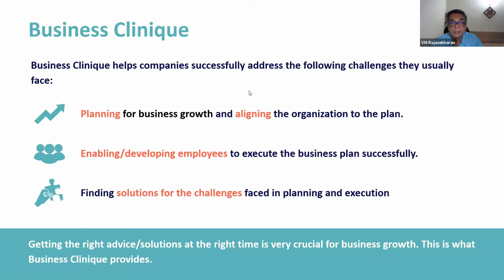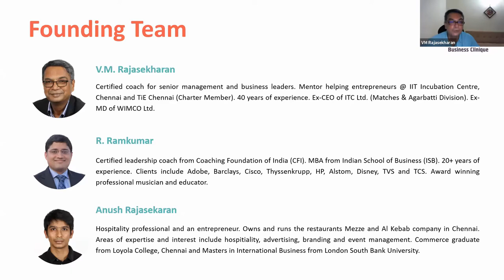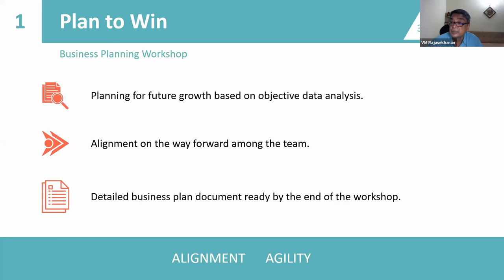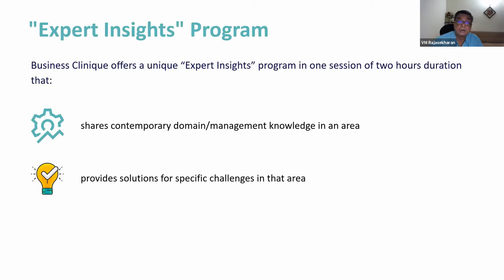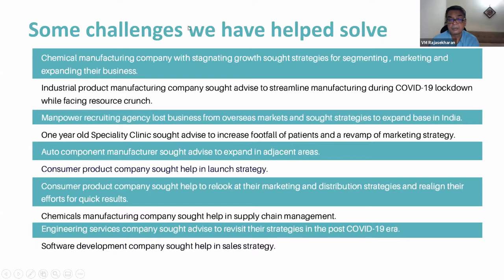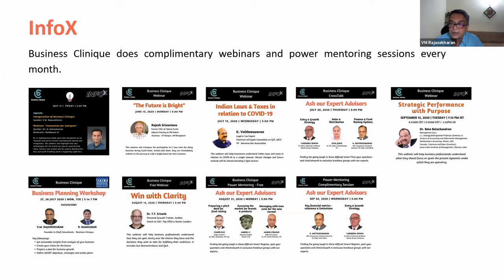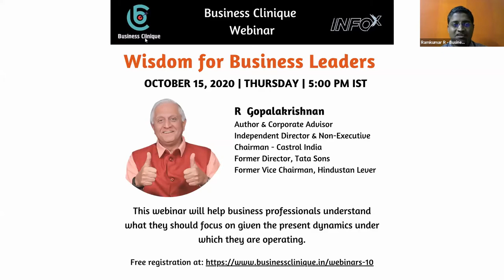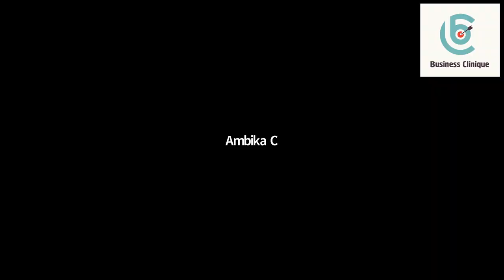Business Clinique Webinar - Wisdom for Business Leaders - R Gopalakrishnan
Gopal has been a corporate leader for 50 years: 31 years in Unilever and 17 years in Tata. He served as Chairman of Unilever Arabia, as Managing Director of Brooke Bond Lipton and Vice Chairman of Hindustan Lever, and as Director of Tata Sons. Apart from serving as a Director on the TATA parent board, Tata Sons, he also served several group companies. Currently he serves as an independent director of listed companies, Castrol India, and Hemas Holdings PLC, Sri Lanka.

Gopal has been a newspaper columnist and continues to write every month for financial papers. He has also authored twelve books since 2007 including " The case of the bonsai manager - Lessons from Nature on Growing", "When the penny drops", " CRASH - Lessons from the entry and exit of the CEOs" and "Doodles on Leadership - Experiences withing and beyond Tata".

Gopal is an international speaker who also speaks extensively in India and is actively engaged in both instructional & inspirational speaking. He serves as Distinguished Professor of IIT Kharagpur and as Executive-in-residence at SP Jain Institute of Management & Research.